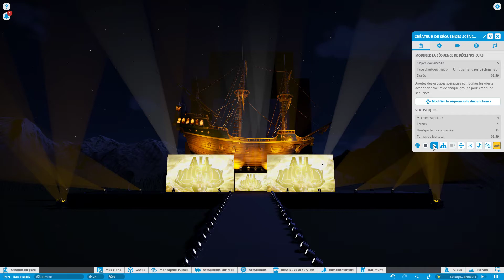WrestleMania 37 Bobby Lashley Entrance Animation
Lets go again for Drew McIntyre vs Bobby Lashley ! who's gonna win ?